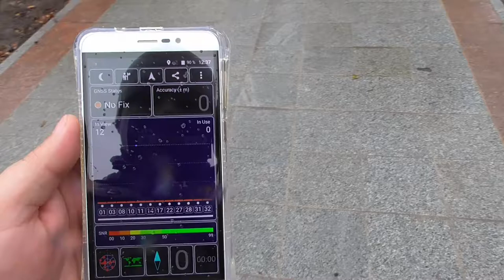CUBOT DINOSAUR - ТЕСТЫ GPS И КАМЕРЫ gadget x